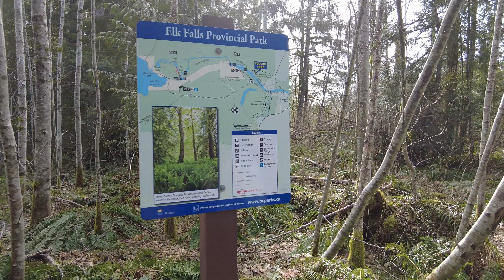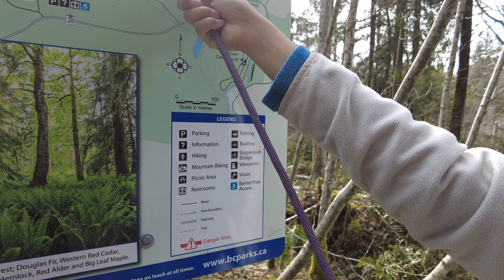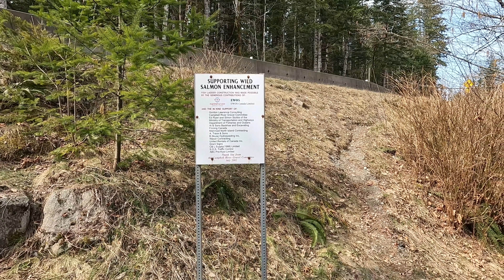Part 2 Canyon view with Steve, Tina and Emily walking Rover. Campbell River . BC. Canada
Make sure to tune into our scheduled lives and get to know us better! 😊